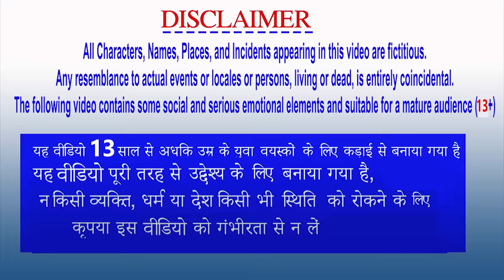गर्भवती ऊंट चालाक शेर और लोमड़ी चीता का हमला Pregnant Camel Lion Fox and Cheetah Attack Story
गर्भवती ऊंट चालाक शेर और लोमड़ी चीता का हमला Pregnant Camel Lion Fox and Cheetah Attack Story Moral Stories in Hindi Kahaniya | Fairy Tales | Panchatantra Tales | Hindi Fairy Tales

Watch the Story in Hindi Garbhavati Unt Cheetah Lomidi aur Sher Ki Kahani ( चालाक ऊंट के बच्चे मूर्ख लोमड़ी और भूखे चीता की कहानी ) Camel's Baby Fox and Hungry Cheetah - चालाक शेर और भूखे लोमड़ी चीता  कहानी